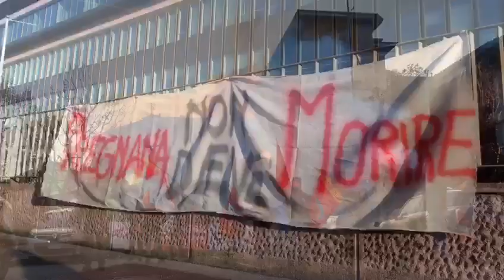IL MISTERO DI FPT INDUSTRIAL, IL LIBRO!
Libro dei lavoratori che racconta il mistero della chiusura di uno stabilimento che negli ultimi due anni ha fatto registrare il record di fatturato!